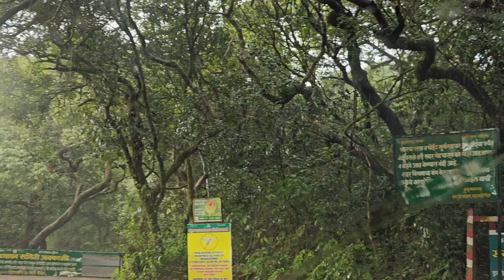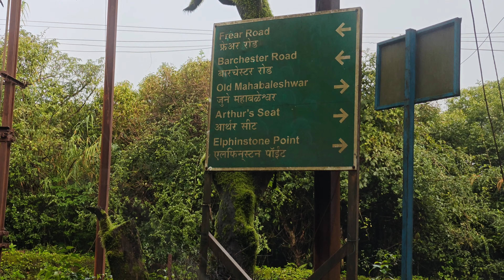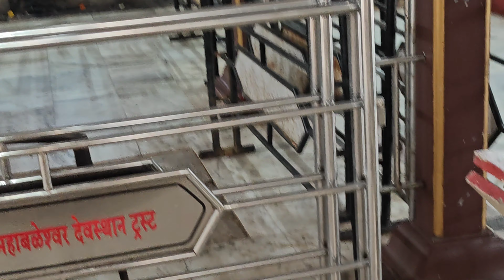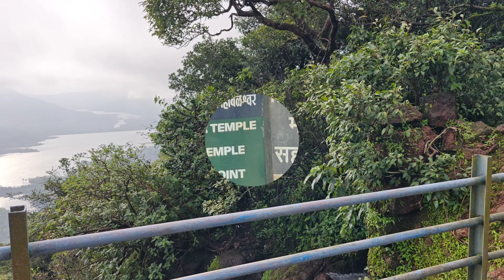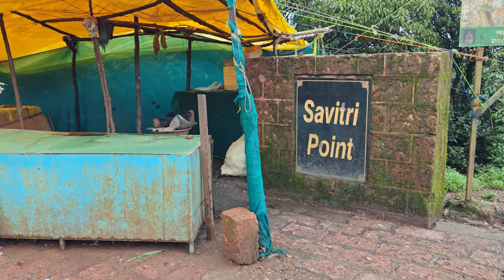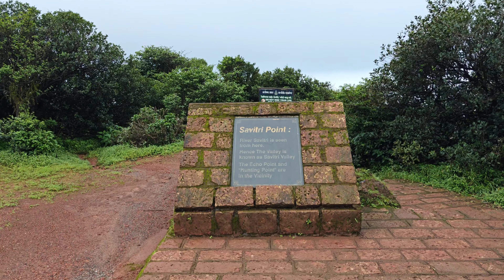Must see places in Mahabaleshwar | NH166 | Monsoon main Mahabaleshwar | Hindi vlog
Musician: Xuxiao